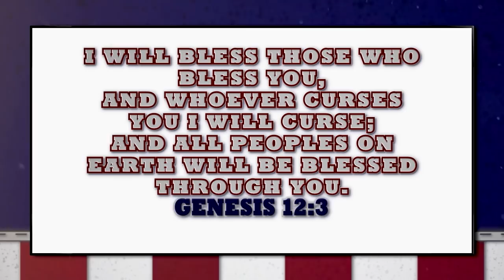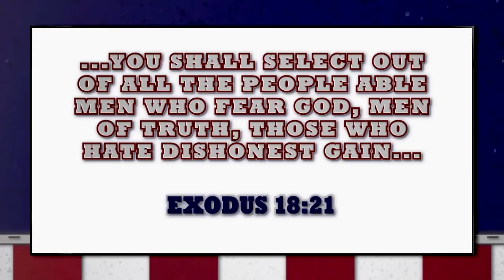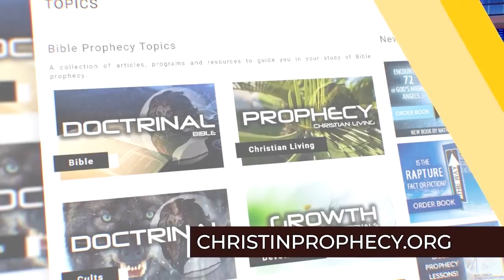How Christians Should Vote with Marsha Kuhnley | Christ in Prophecy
How should Christians vote? Find out with guest Marsha Kuhnley on television's "Christ in Prophecy."

SUMMARY
How should Christians vote?